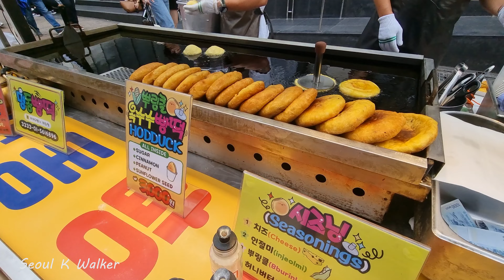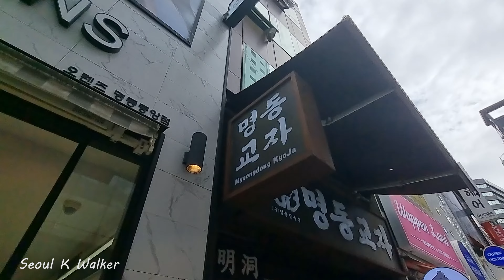KOREA[4K] Weekend in Myeongdong, Seoul(2024.10.3)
Celebrating the first holiday of October, citizens and countless tourists who set sail around Myeong-dong in Seoul enjoyed shopping and walked leisurely on the streets of Myeong-dong...